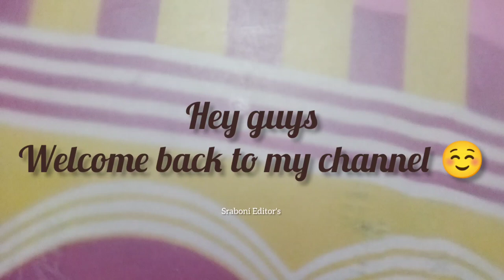How to repair your damage bag in new 😍| @srabonibala